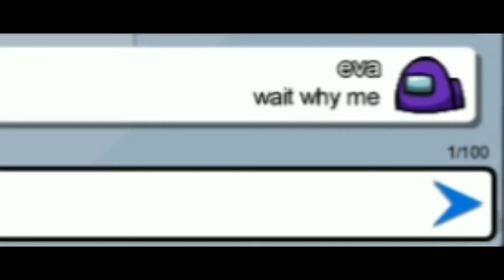Every AMONG US do not be like...🚫